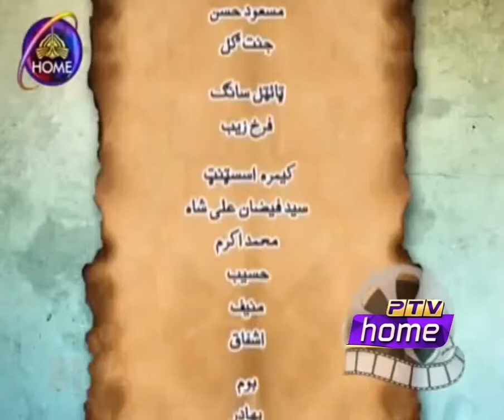PTV Pashto Drama Serial | Tawaan | تـــاوان | Full Episode 03 Peshawar Television Centre - LH Studio